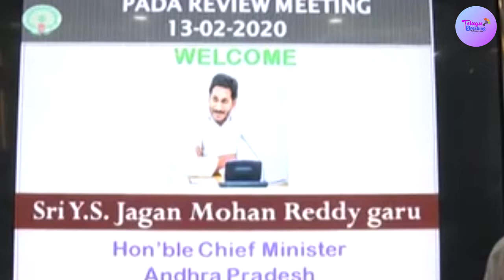Review Meeting On Pulivendhula Development By AP CM Jagan Mohan Reddy At Camp Office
Review Meeting On Pulivendhula Development By AP CM Jagan Mohan Reddy At Camp Office | Pulivendhula  | YS Jagan | Telugu Breaking